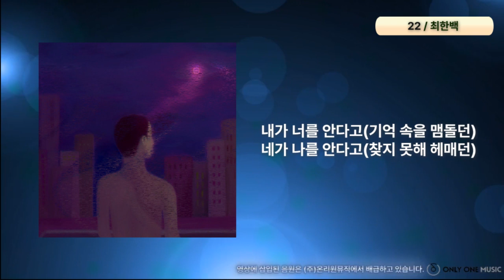22 by 최한백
슬프게도 삶은 고통으로 가득합니다.
여러 시련과 고통이 우리를 괴롭힙니다.
하지만 저는 그보다 더 큰 사랑이 분명 존재한다고 믿습니다.
저도 그렇게 세상에 나왔고, 이 앨범 또한 그러한 사랑으로 만들어졌으니까요.
이렇듯 사랑을 제 삶으로 증명하여 세상에 희망과 용기를 나누고 싶습니다.

언뜻 슬프게 들릴 수도 있는 제 노래가 여러분에게 슬픔을 위한 슬픔보다는,
극복을 위한 슬픔으로 전달되었으면 하는 작은 바람을 건네봅니다.
극복을 위해 슬퍼하는 순간, 어쩌면 슬픔은 슬픔이 아닌 위대한 가능성의 시작이 될 수도 있을 테니까요.

아직 부족하지만 계속 나아가보겠습니다. 감사합니다.

Credit

Vocal-최한백
Electric guitar-박찬진
Bass-이주영
Piano-최한백
Drum-최한백
Composed&Lyrics by-최한백
Arranged by-최한백,박찬진
MIDI programming-최한백,박찬진
Mixed-최한백,박찬진
Mastering-박찬진

Artwork-Jimm32